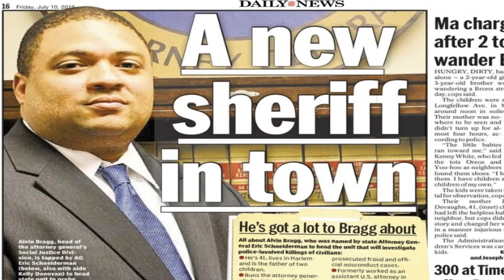District Attorney Alvin Bragg Remains Loyal To Russian Mob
Something REALLY fishy here! It is time for Manhattan District Attorney Alvin Bragg to explain why he suspended the grand jury presentation that focused on whether criminal charges should be brought against Donald Trump for financial irregularities. The sudden resignation of Mark Pomerantz and Carey Dunne, who headed the DA’s investigation of Trump under former DA Cy Vance, has raised serious questions that serve to undermine the public’s confidence in the integrity of the district attorney’s investigation. Pomerantz’s extraordinary resignation letter, which detailed his reasons for leaving, and the recent reports that prosecutors are now returning documents to people who turned over information about Trump’s business hardly support the new DA’s claim that “the investigation continues.” This stinks of corruption at the highest level... or... sealed Federal Grand Jury Indictment comming???